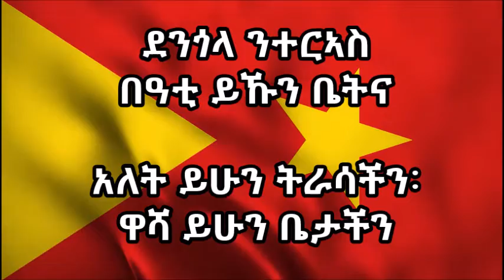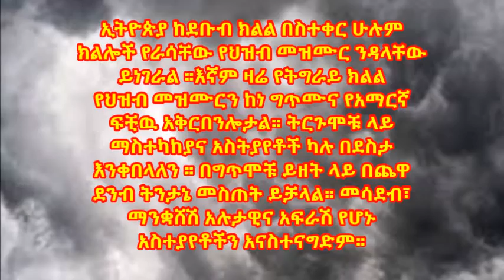የትግራይ ህዝብ መዝሙር አማርኛ ትርጉም - Tigray National Anthem Amharic Translation - ዘይንድይቦ ጎቦ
All regions in Ethiopia with the exception of SNNP region have their regional state anthems. In this video, we present the Tigray Regional State Anthem lyrics with Amharic translation. Hope you will find it interesting and useful. We would appreciate constructive comments and suggestions. We do not entertain any racist, destructive and demeaning comments. Thank you!
ኢትዮጵያ ከደቡብ ክልል በስተቀር ሁሉም ክልሎች የራሳቸው የህዝብ መዝሙር እንዳላቸው ይነገራል ። እኛም ዛሬ  የትግራይ ክልል የህዝብ መዝሙርን ከነ ግጥሙና የአማርኛ ፍቺዉ አቅርበንሎታል። ትርጉሞቹ ላይ ማስተካከያና አስትያየቶች ካሉ በደስታ እንቀበላለን ። በግጥሞቹ ይዘት ላይ በጨዋ ደንብ ትንታኔ መስጠት ይቻላል። መሳደብ፣ ማንቋሸሽ አሉታዊና አፍራሽ የሆኑ አስተያየቶችን አናስተናግድም።

የትግራይ ብሔራዊ ክልል ህዝብ መዝሙር አማርኛ ትርጉም
የማንወጣው ተራራ የማንሻገረው ወንዝ
ፍፁም የለም
መስመር (አቋም) ነው ኃይላችን ፣ ሕዝብ ነው ኃይላችን
በጭራሽ አንሸነፍም
ፍፁም የለም
በጭራሽ አንሸነፍም
በፀሐይ ሃሩርና በቁር
ነፍሳችን ውሃ ይጥማት
አለት ይሁን ትራሳችን:
ዋሻ ይሁን ቤታችን
ሌትም ቀንም ጉዞ
ይድከመንም ይራበንም
መስመር (አቋም) ነው ኃይላችን ህዝብ ነው ኃይላችን
በጭራሽ አንሸነፍም
በጅቦች እንከበብ ፣ መሬት ይጥበበን
የጠላቶቻችን ጥርስ ስጋችን ውስጥ ይቀርቀር
ስጋችን ላሞራ ፣ ደማች እንደጎርፍ ይፍሰስ
አጥንታችን ይድቀቅ ዱቄት ሆኖ ይበተን
መስመር ነው ኃይላችን ፣ ሕዝብ ነው ኃይላችን
የጦር መሳሪያ መርዝ ፣ ፋሺስታዊ ንዳድ
ሚሊዮን ጠላቶቻችን ፊታች ላይ ይጉረፉ
መስዋዕትነት ፣ መቁሰልና ኪሳራም እንከፍላለን
ከዚህም የከፋ የጠላቶቻችን ሴራ ቢጎነጎን፣
መስመር ነው ኃይላችን ህዝብ ነው ኃይላችን አሸናፊዎች ነን !! (3X)
Tigray National Anthem Lyrics
ዘይንድይቦ ጎቦ ዘይንሰግሮ ሩባ ፍፁም ወይከ የለንመስመር እዩ ሓይልና ህዝቢ እዩ ሓይልናወይከ ኣይንስዓርን!ዘይንድይቦ ጎቦ ዘይንሰግሮ ሩባ ፍፁም ወይከ የለንመስመር እዩ ሓይልና ህዝቢ እዩ ሓይልናወይከ ኣይንስዓርን!ሃሩር ፀሓይ ንዳድ ህቦብላ ማይ በረድማይማይ ትበል ነብሲ ኣብ ጀቕጀቕ ትረግረግደንጎላ ንተርኣስ በዓቲ ይኹን ቤትናለይትን ቀትርን ጉዕዞ ንድከም ይጥመየናመስመር እዩ ሓይሊና ህዘቢ እዩ ሓይሊናወይከ ኣንስዓርንንከበብ በዛብእ መሬት ትፅበበናኣብ ስጋና ይቀርቀር ኣስናን ፀላእትናስጋና ንኣሞራ ደምና ውሑጅ ይኹንኣዕፅምትና ይድቀቕ ሕሩጭ ኮይኑ ይበተንመስመር እዩ ሓይሊና ህዘቢ እዩ ሓይሊናናፓልም ምስ መርዛም ጋዝ ፋሽሽታዊ ነዳድሚሊዮን ቁምቡላታት ኣብ ቅድሜና ይንጎድመስዋእትን መቑሰልትን ክሳራታት ንክፈልዝኸፍአ መከራ ውዲታት ይፍተልተልመስመር እዩ ሓይሊና ህዝቢ እዩ ሓይሊና ተዓወቲ ኢና! (3X)